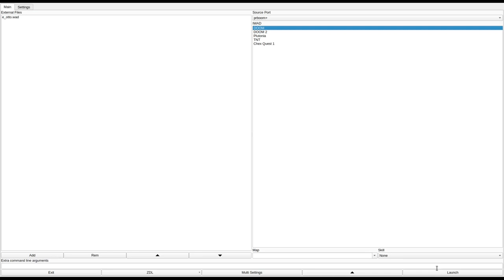DOOM 1 - e_otto.wad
called "Confruntation with Otto" in the /idgames FTP.
created by Ioan Chera "Ebon" on June 12th, 2005.
from the .txt file included with the WAD:
"This is a remake to Wolfenstein 3-D's confruntation with Otto Giftmacher (first nocturnal mission.) It's just the boss level being remade. The chosen boss is the spiderdemon (again) not the cyberdemon, because I find the latter boring."